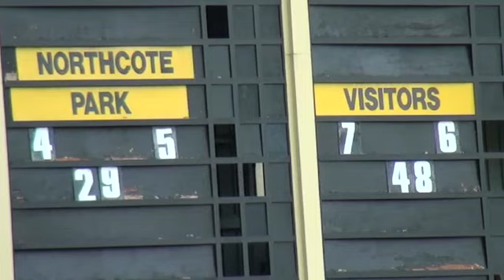NFL R7 Northcote Pk vs Bundoora 24 05 2014 1st half